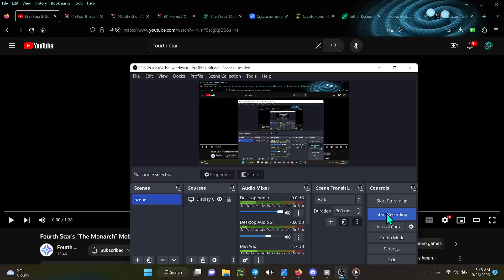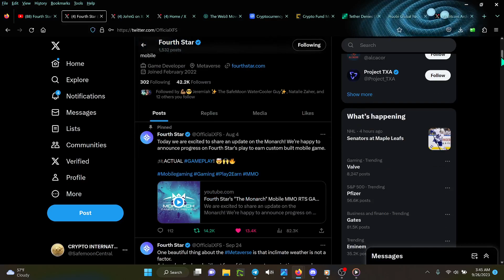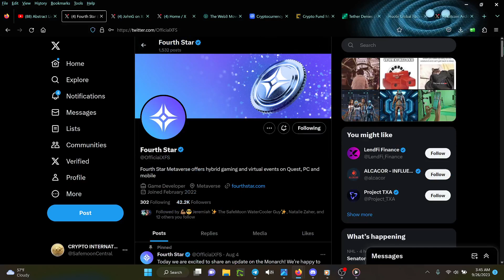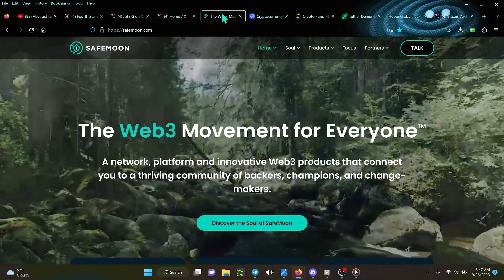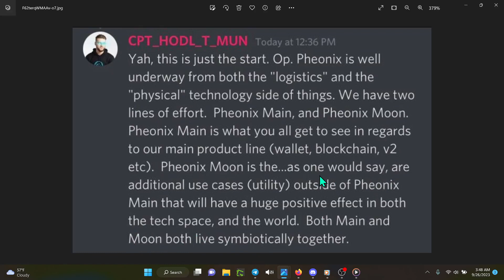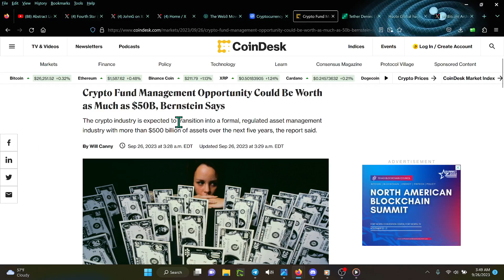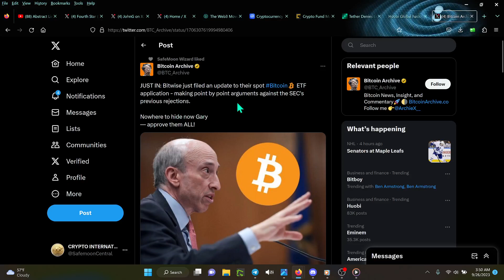SAFEMOON PHOENIX/EXCHANGE/BLOCKCHAIN! THE MONARCH MMO FOURTH STAR! DIVERSIFIED MEGA METAVERSE!!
APL KNOX WIRE STEVE MCCULLAH CEO!
CRYPTO NEWS DAILY
FOURTH STAR BREAKDOWN!
a0034bc7917b
NSTANT INVEST SIGNUP LINK!